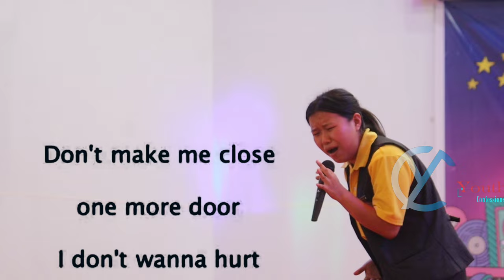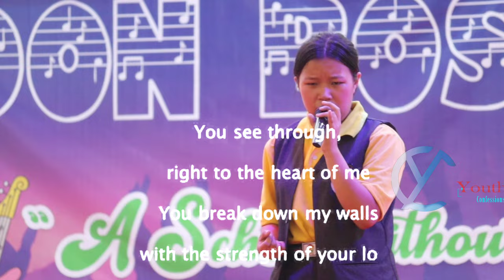I have nothing by Whitney Houston|| Covered by Aajine Nyelam Itanagar Arunachal Pradesh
The music is a language which can touch heart irrespective of various backgrounds. Here is a beautiful cover by Miss Aajine Neylam a student of Don Bosco School Itanagar performing on the occasion of world music day.